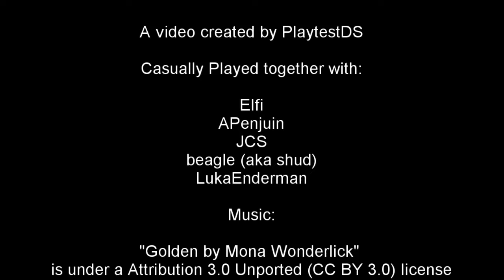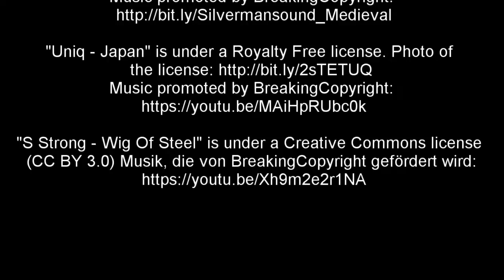TF2 Random Gameplay Moments (feat. elfi, APenjuin, beagle, LukaEnderman, JCS)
Oh shit, here we go, Corona gave me 5 weeks of time to do something productive for my YT channel I guess. Let's start with continueing my RGM of TF2 :D
Featuring elfi, APenjuin, beagle aka shud aka Cawter [and a lot of other names xd], LukaEnderman and JCS.